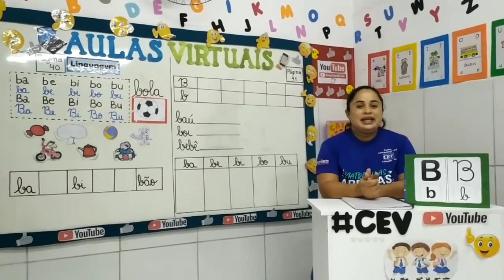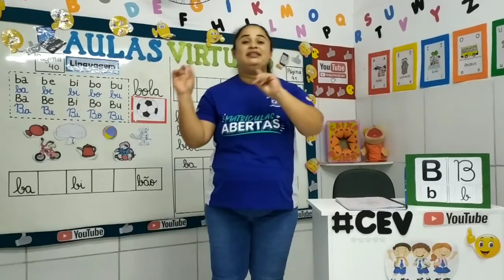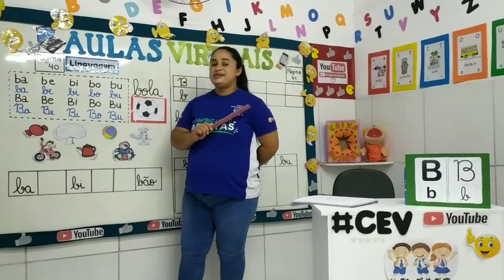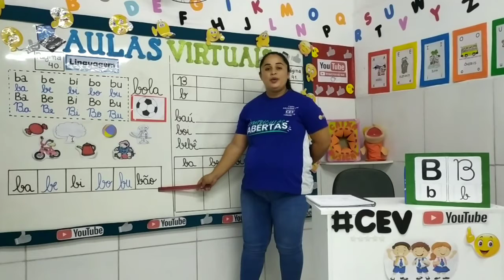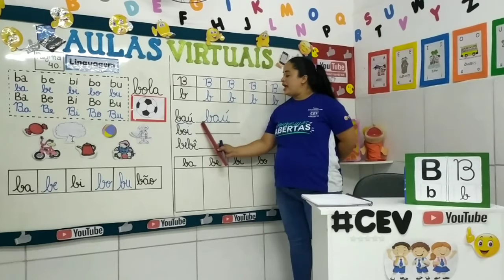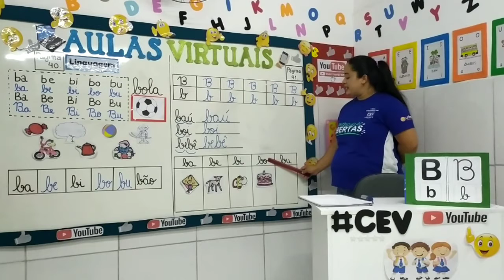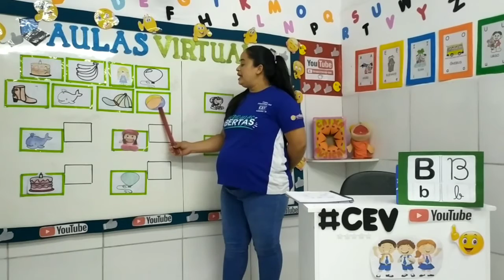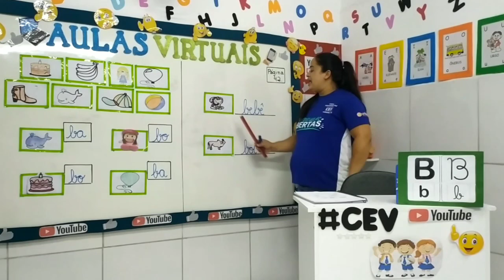Infantil I 4 Anos (Educação Infantil) Aula 3 Data 09/12/2020